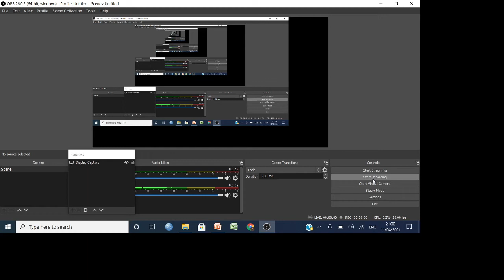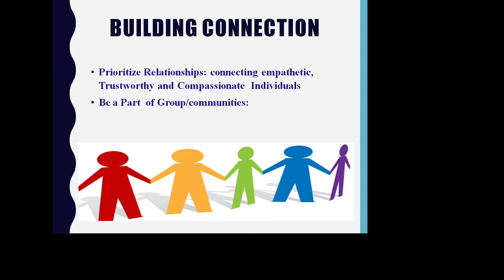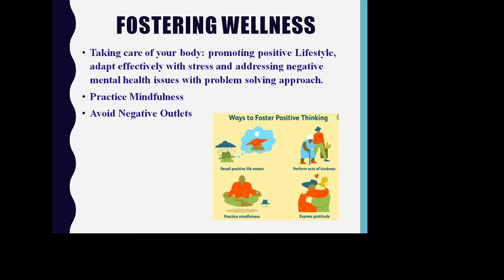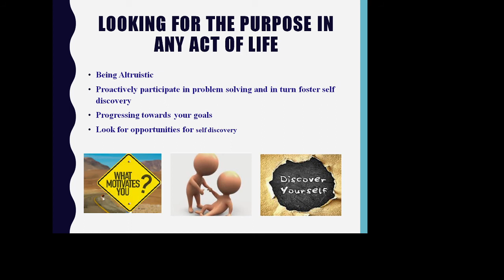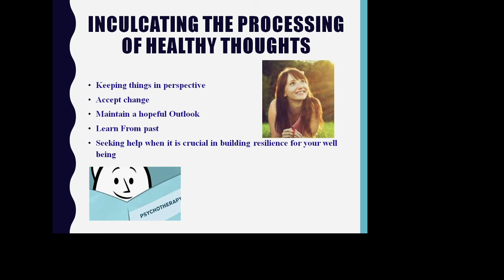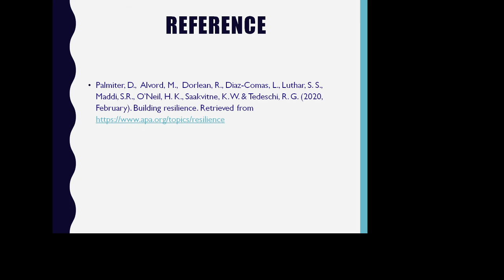Ways of Building resilience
Facilitators - Ms. Bhoomika Kabra and Dr. Sudha Rathore, Department of Psychology, IIS(deemed to be University)